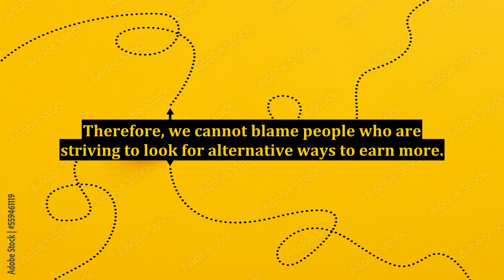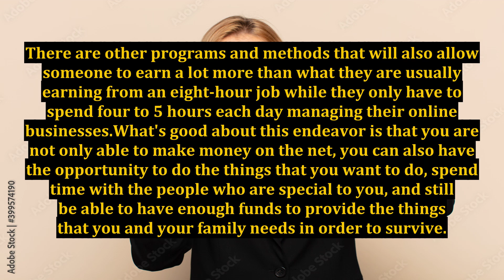The Secret to Make Money on the Net Revealed